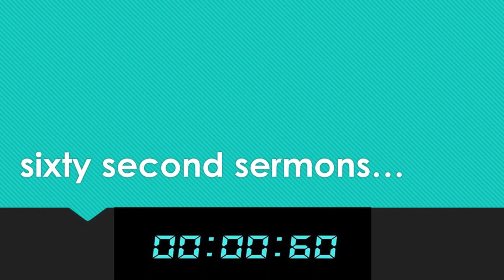Preeminent! 60 507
Sixty Second Sermons